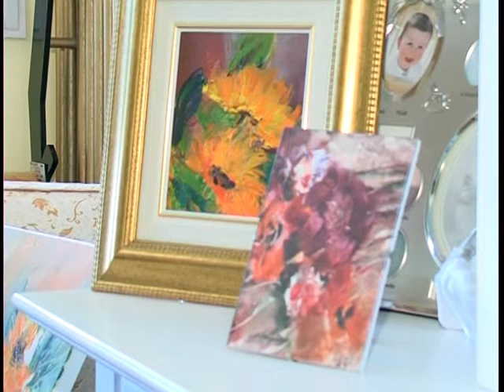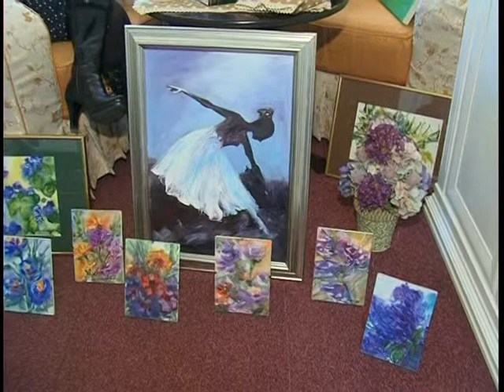TABLOU DE VIATA -- MIHAELA SURUGIU(PART II)